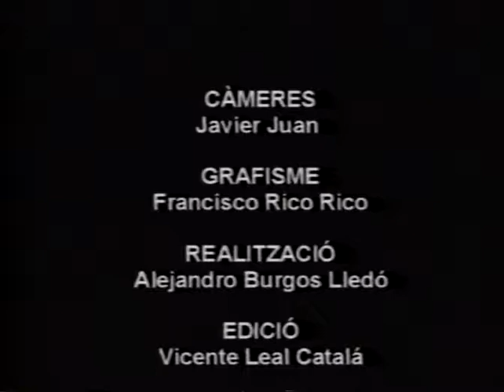Conferència - Col·loqui : "Els Aforismes de Fuster" per Joan Borja i Sanz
Conferència - Col·loqui organitzat pel Centre Cultural Castellut el set de novembre de 1997, a la Casa de Cultura, on Joan Borja i Sanz ens parla de Joan Fuster a través del seu llibre "Els aforismes de Joan Fuster: viatge cap a un univers literari"